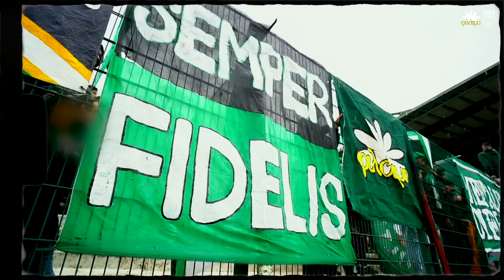ULTRAS HELALA BOYS : CODM VS KAC 2022/2023 / MEKNES-J18.